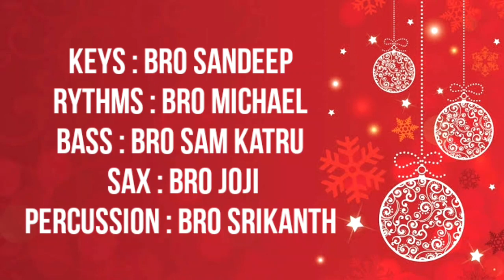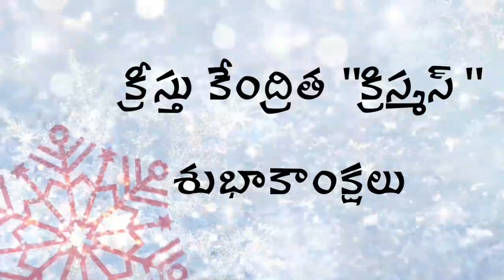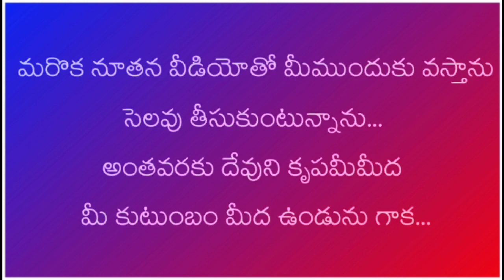idi Shubodayam Kreesthu janmadinam re edited version